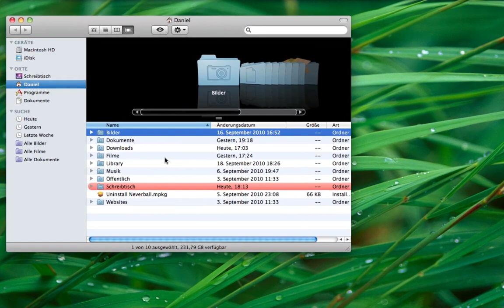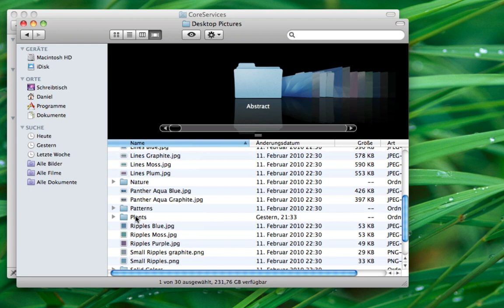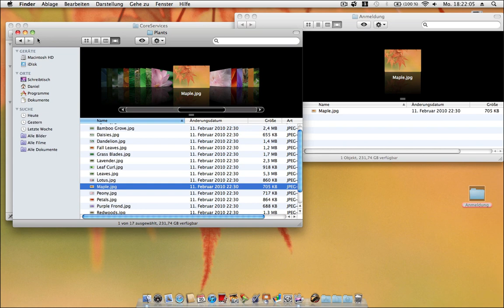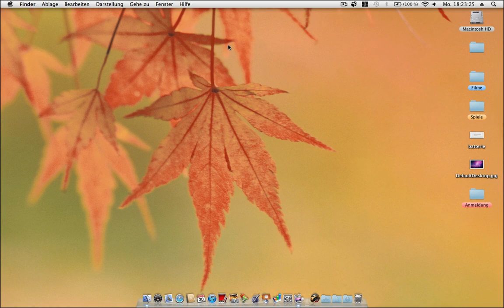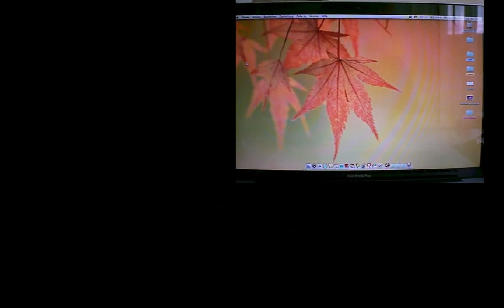Log-in-screen-Bild ändern (Mac) - Review.mov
So kann man das Hintergrundbild beim Anmelden auf dem Mac total easy und ohne Programm ändern